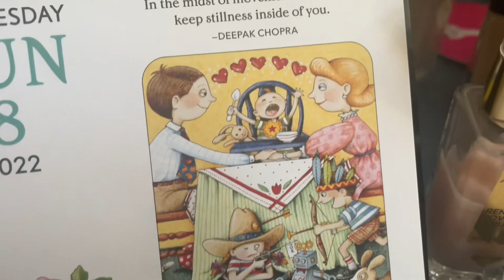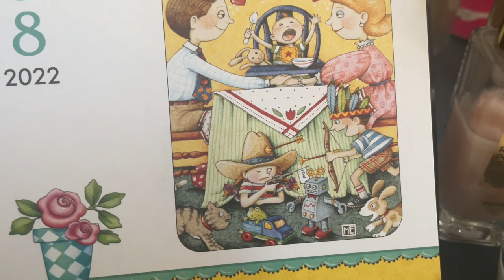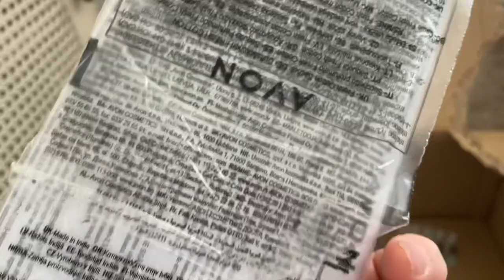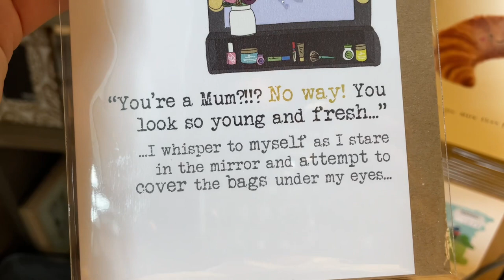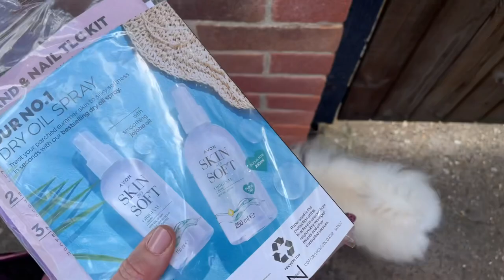8 June 2022 housewives real life vlog vets & garden centre